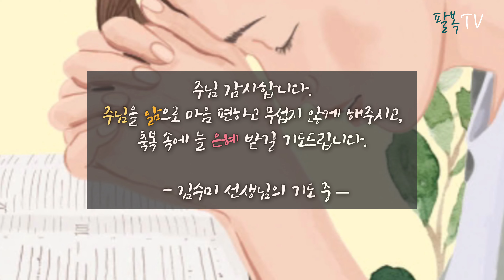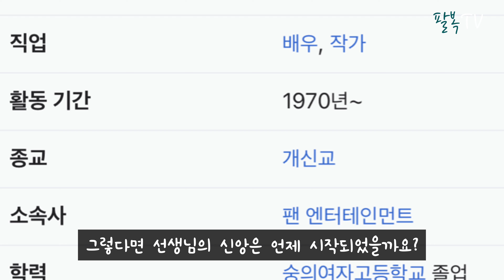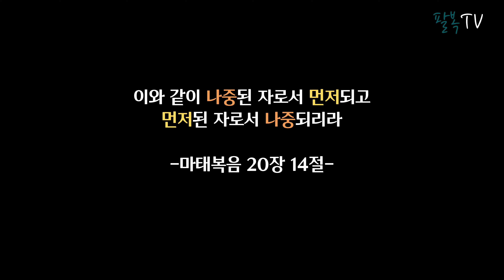배우 김수미 간증 소개 | 팔복TV | 기독교 유튜브 | 연예인 간증